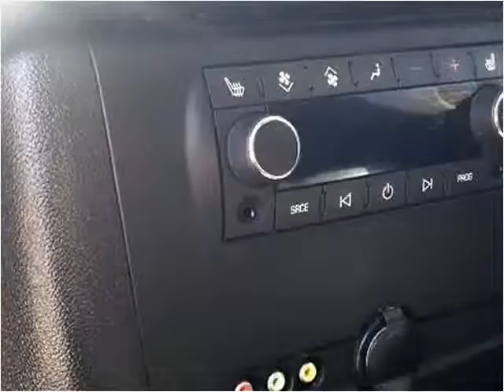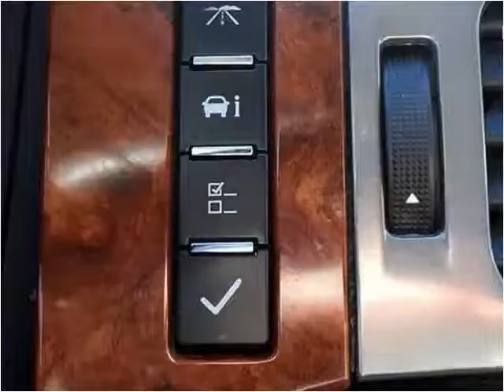2008 Chevrolet Suburban Used Cars Pittsburgh PA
This 2008 Chevrolet Suburban is available from Used Car World.